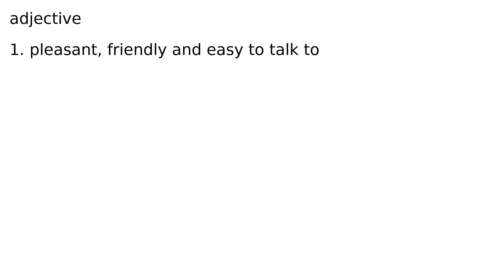affable adjective meaning meanings definition definitions phonetics pronunciation advanced